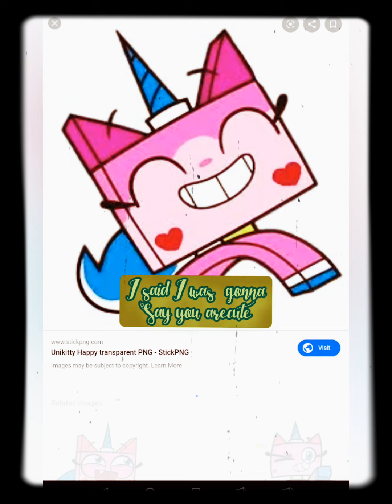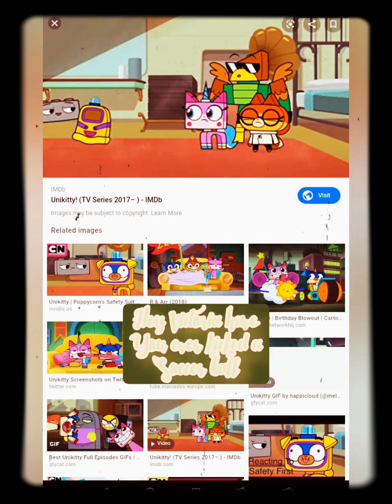Unikitty victoriarella bloopers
See unikitty victoriarella in theaters everywhere now playing.